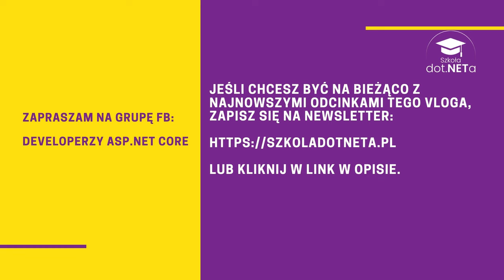Co z tą pracą zdalną dla Juniora? [VLOG #11]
VLOG #11
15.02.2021